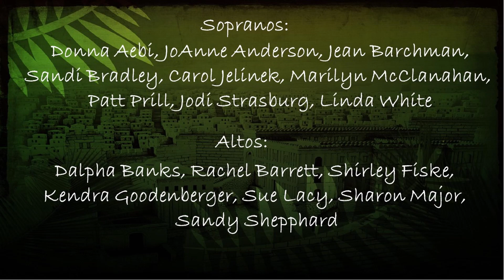Beyond 3 26 21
Beyond the palms